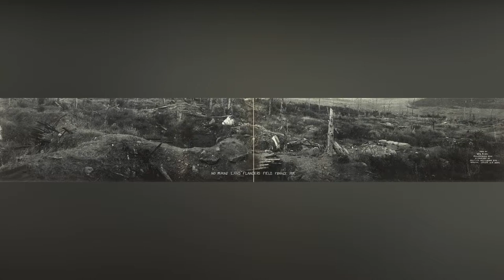Fotos antiguas explicadas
20 fotografías antiguas explicadas.